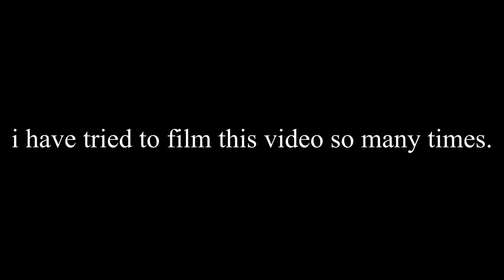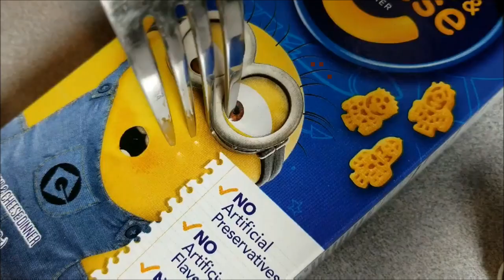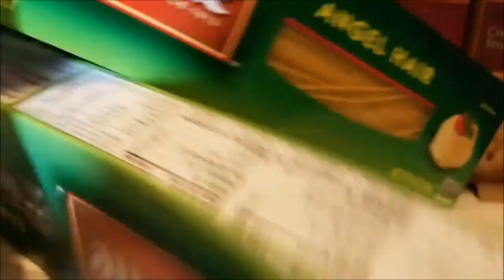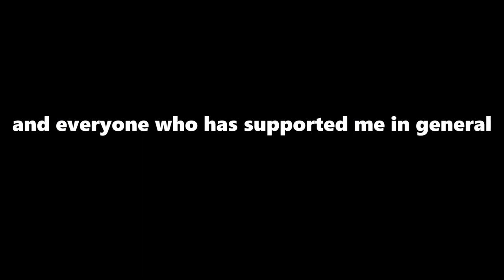AndyDIY 2016 Is Ending. (Bye)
Goodbye, guys!
In this video, we're saying goodbye to the almost three year old YouTube channel, AndyDIY 2016. In my first video of the year, my 2018 Recap (LINK), I mentioned that some big changes are coming. So, here's the first one.

WHAT TO EXPECT IN 2019:
- Controversial Topics
- Higher Quality Videos
- At least one video a week (unless I change that for some special event)
- A wide range of  ideas
- Different styles of content

WHAT NOT TO EXPECT:
- The AndyDIY 2016 Title Card
- Low quality videos (not a lot of them, but some will squirm in to the mix)
- Broken Promises
- Me lying to you

BEST VIDEOS GO HERE:
Get Ready With Me For Pridefest:
New Years Resolutions:

FOLLOW MY PETS ON INSTAGRAM!

S O N G S:

S O U N D  E F F E C T S:

BYEBYEBYEBYEBYEBYEBYBYEBYEBYEBYEBYEBYE